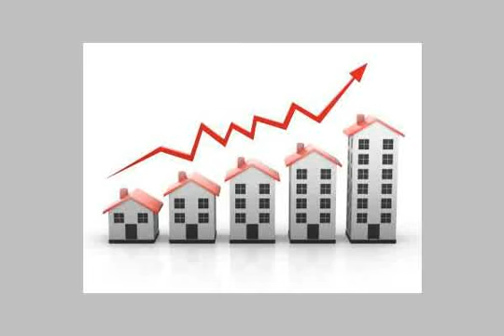house or villa for sale in new cairo fifth district cairo - mlseg.com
Real estate egypt, cairo, new cairo city/katameya, katameya hills villas for sale, divided into flooring :cement other (backup generator,dish washer,hall equipped games,master bedroom)  ad number: 3339 - Egypt / Cairo New Cairo City/katameya Katameya Hills - القطامية هيلز كمباوند  - Egypt Real Estate |    Greater Cairo |    New Cairo Fifth District |     Villas For Sale